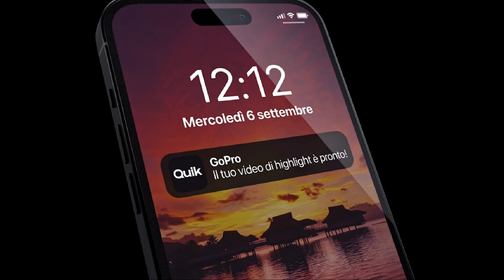GoPro HERO12 Black - Action camera impermeabile con video Ultra HD 5.3K60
Robusta e impermeabile fino a 10 m: Completamente impermeabile e più resistente che mai, HERO12 Black è pronta a catturare ogni straordinario momento delle tue avventure. Grazie al design incredibilmente robusto, progettato per incassare i colpi e non fermarsi mai, è in grado di affrontare qualsiasi sfida al tuo fianco: fango, neve o acqua fino a 10 m di profondità Il copriobiettivo idrorepellente elimina anche i lens flare e altri artefatti indesiderati, per foto e video ancora più strabilianti.
Video e foto in HDR: HERO12 Black porta la qualità delle immagini migliore della categoria a un livello ancora superiore, grazie alla tecnologia HDR per video (5,3K e 4K) e foto. Ideale sia in zone ombreggiate che in ambienti molto luminosi, la tecnologia HDR cattura i dettagli più piccoli di ogni scena che generalmente si fondono con le ombre o spariscono nei punti più luminosi del tuo scatto. Il risultato? Immagini nitide e dinamiche con colori realistici.
Incredibile qualità dell’immagine: I video girati in 5,3K vantano una risoluzione maggiore del 91% rispetto al 4K e di ben il 665% rispetto al formato 1080p. Ecco perché HERO12 Black riesce a realizzare video con dettagli eccezionalmente nitidi e una qualità dell’immagine degna del grande schermo in HDR (High Dynamic Range, Ampia gamma dinamica), oltre a foto da 27 MP. E con l’app Quik GoPro puoi anche estrarre le immagini preferite dai tuoi video sotto forma di foto da 24.7 MP.
HyperSmooth 6.0: una stabilizzazione da Emmy: Premiata nel 2021 con un Emmy per la categoria “Sensori integrati e software di stabilizzazione”, la tecnologia. HyperSmooth continua a stupire con riprese incredibilmente fluide. E, unito a HERO12 Black, offre immagini ancora più eccezionali massimizzando le prestazioni di HyperSmooth AutoBoost con maggiori livelli di stabilizzazione e ritaglio dell’immagine minimo. Pedala, pattina, scia, rincorri i tuoi bambini al parco o cattura fantastici scatti POV (in soggettiva) esplorando il mondo dal punto di vista del tuo animale domestico: anche le riprese più tremolanti risulteranno ultra fluide.
In dotazione: Fotocamera HERO12 Black, Batteria Enduro, Supporto adesivo curvo, Fibbia di montaggio + vite di fissaggio, Cavo USB-C